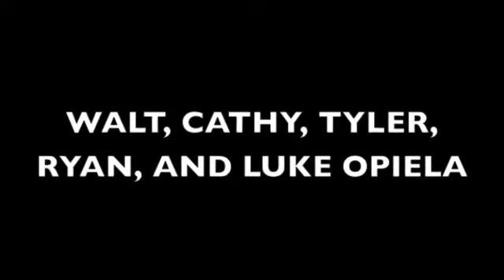5 11 14 Opiela Family Witness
The Opiela family -- Walt, Cathy, Tyler, Ryan and Luke -- offered their witness at Sunday Mass on May 11 at St. Alphonsus Catholic Church in Wexford, Pennsylvania.